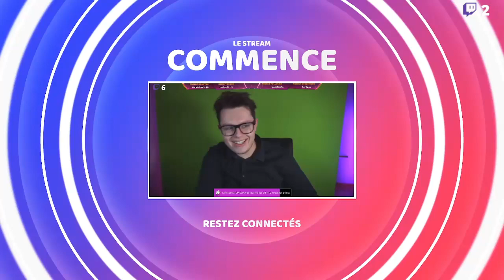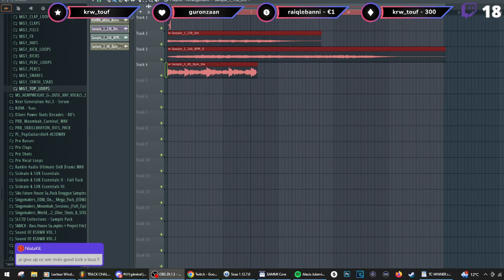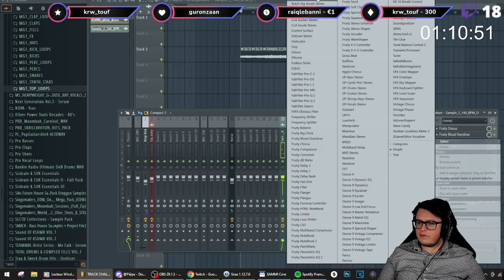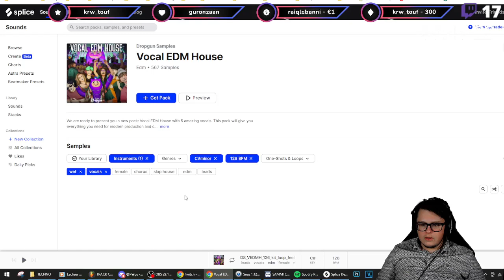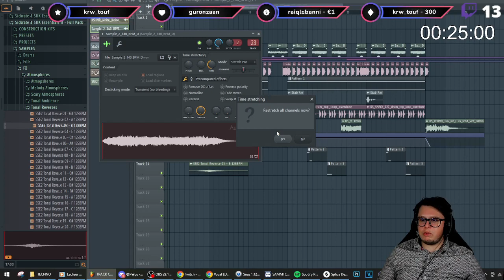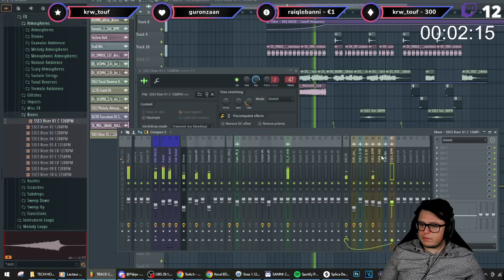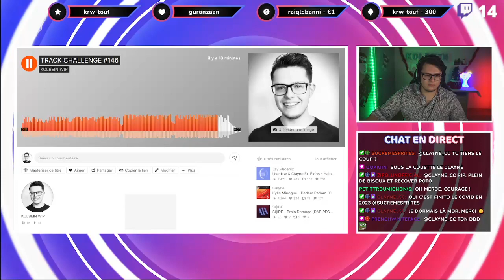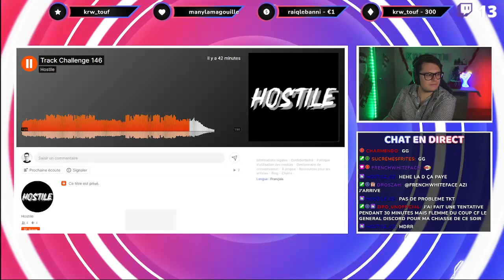🎶 Le Track Challenge n°146 | Demande le sample et viens participer ! 🎶